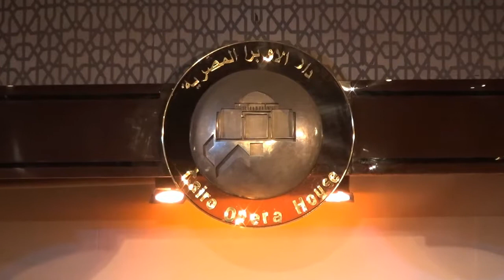Faws El Gamal: Ah Ya Lalally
Eman Shaker & Friends Autumn Concert At Cairo Opera House - Open Theater November 2018
Singer: Ihab Shawi
Piano: Eman Shaker
Violin: Waleed Allam
Violin: Svitlana Remniakova
Flute: Mourad Heshmat
Arabic Zither: Noha Elsaqqa
Bass Guitar: Tamer Badran
Guitar: Cesar Mora
Drums: Alexander Grechenko
Rek: Mohamed El Guindy
Tabla: Ahmed Gharib